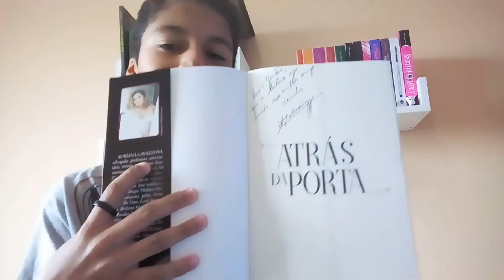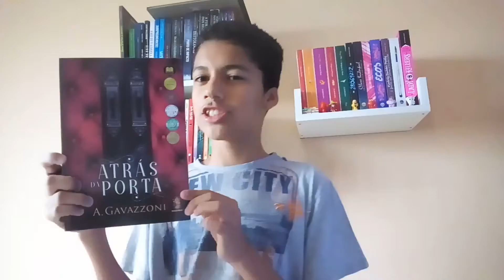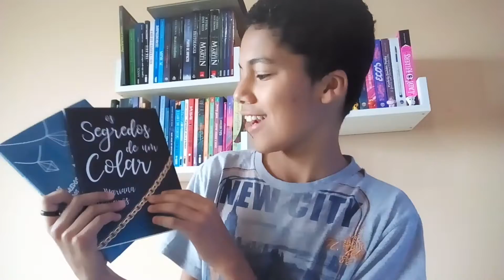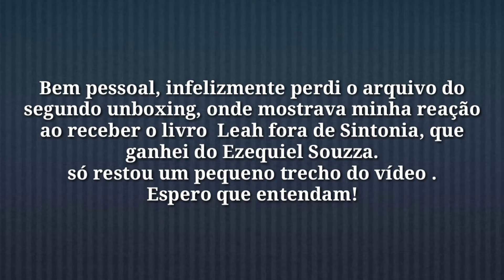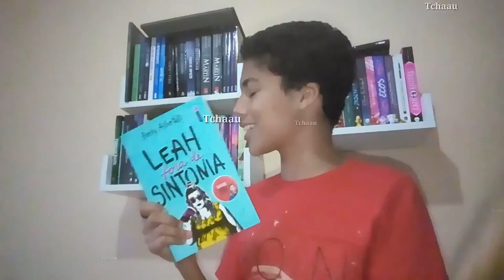Super Unboxing|| Mundo dos Leitores.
Olá pessoal tudo bem com vocês? Hoje trago para vocês um mega unboxing, ou tentei, assista o vídeo e entendam.
Venha conferir!

🎬VÍDEO NOVO NO CANAL : AS QUINTAS ÀS 18:00 E AOS DOMINGOS 12:00